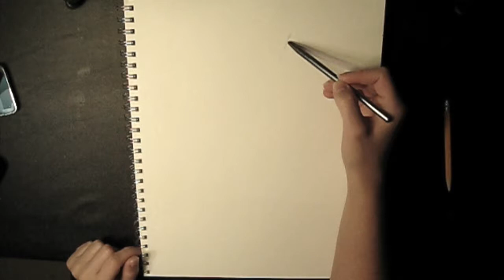Inktober day 30 - Batgirl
Batgirl drinking a pumpkin spiced chai for InkTober 2014 drawing DAY 30 ... with Micron pens and sharpies.

Thank you so much for taking time to view this video!